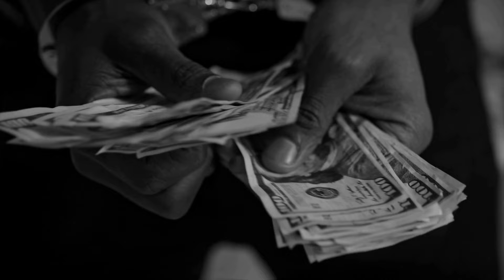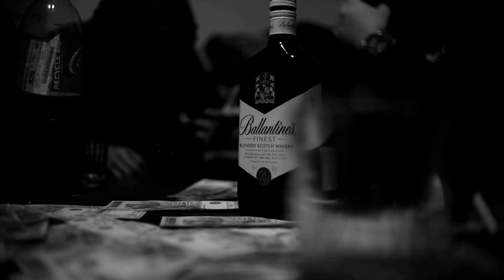GICVRU - IZNAD [OFFICIAL VIDEO]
TEXT BY: GICVRU
MIX/MASTER: BORIS KOSANIĆ
DIRECTED BY: DANICA MILOJEVIĆ/JOVAN PEJIN
EDITED/COLOR BY: DANICA MILOJEVIĆ

THIS YEAR IS ULTIMATE!